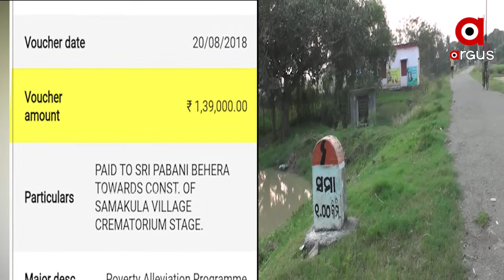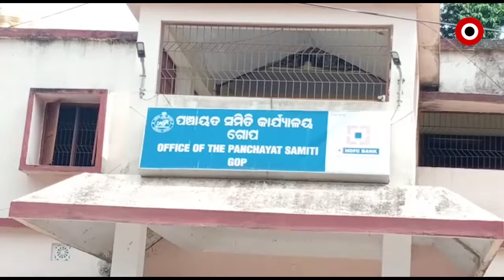କାକଟପୁର ସୋରଭ ପଞ୍ଚାୟତରେ ମହାଘୋଟାଲା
ଆମେ ବିଜେଡି ଲୋକ, ସେଥିପାଇଁ ମାନିବୁନି ଇନ୍ଦ୍ରଚନ୍ଦ୍ର  । କ୍ୟାମେରା ଆଗରେ ଖୋଲାଖୋଲି କହୁଛନ୍ତି ଦୁର୍ନୀତିର କଥା ।ମାନୁଛନ୍ତି କିନ୍ତୁ ମନରେ ନାହିଁ ଭୟ । ପୁରୀ କାକଟପୁର ସୋରଭ ପଞ୍ଚାୟତରେ ଠିକାଦାରଙ୍କ ଜରିଆରେ ମହାଘୋଟାଲା ..
ଅଧିକ ଖବର ପାଇଁ ଡ଼ାଉନଲୋଡ କରନ୍ତୁ “Argus News” ଆପ୍